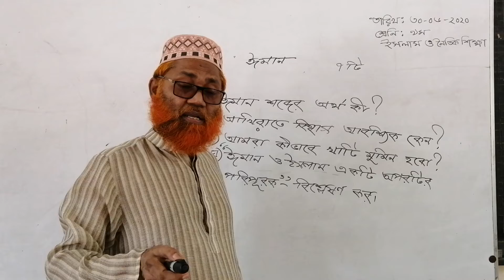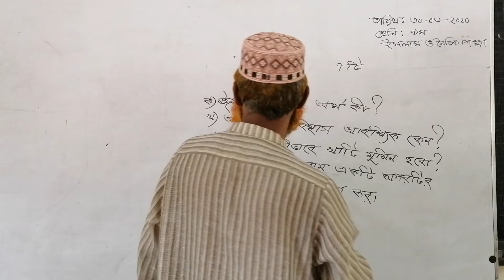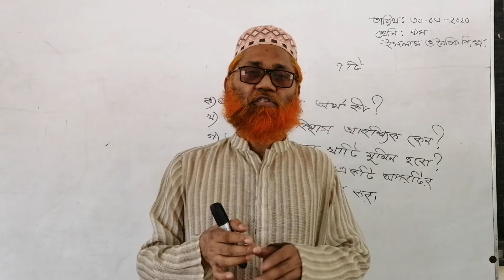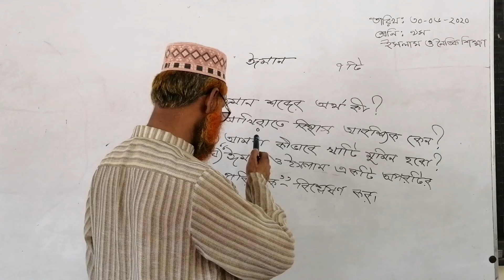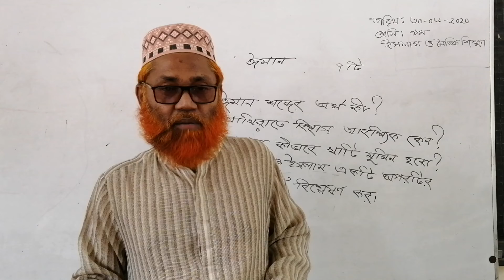Class -9 Islam /lesson 1 part 1,2Eman( ঈমান)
আব্দুল ওহাব